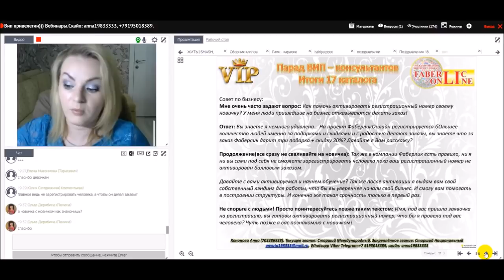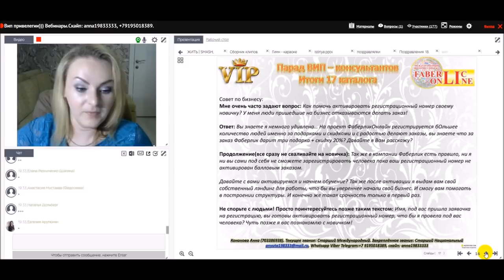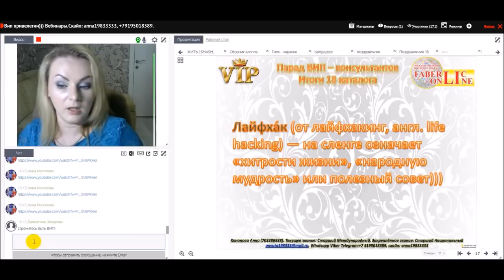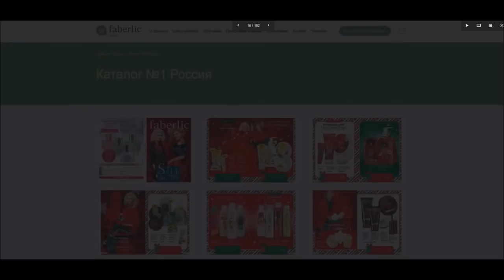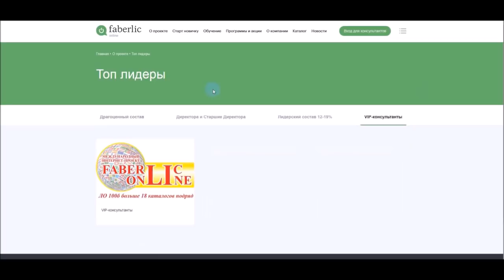Как помочь активироваться новичку быстро и без сомнений?